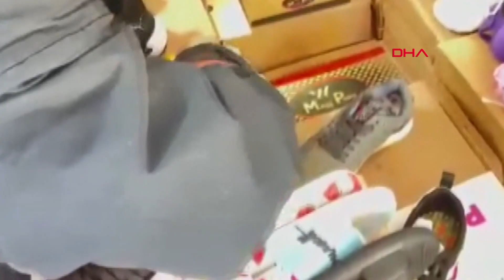Mardin’de ayakkabı mağazasına giren yılanı itfaiye çıkardı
Mardin’in Nusaybin ilçesinde ayakkabı mağazasına giren yaklaşık 1 metre uzunluğundaki yılanı, itfaiye ekipleri çıkararak doğaya saldı.

Nusaybin’de ilçe merkezindeki bir ayakkabı mağazasına yaklaşık 1 metre uzunluğunda yılan girdi. Yılanı fark edenler durumu itfaiye ekiplerine bildirdi. Mağazaya sevk edilen itfaiye ekipleri, ayakkabı kutularının arasına giren yılanı yarım saatlik çalışmanın ardından yakaladı. Yılan, daha sonra doğaya salındı.